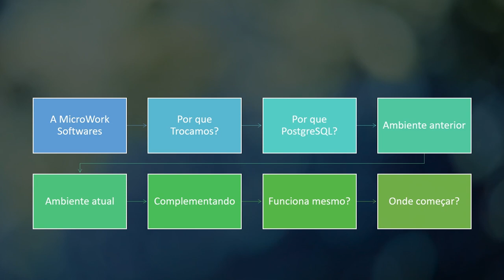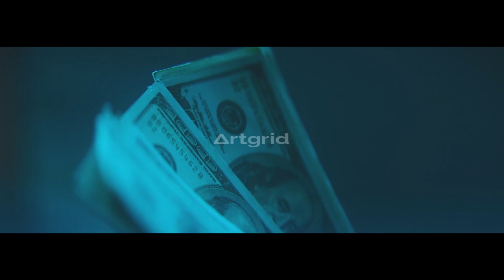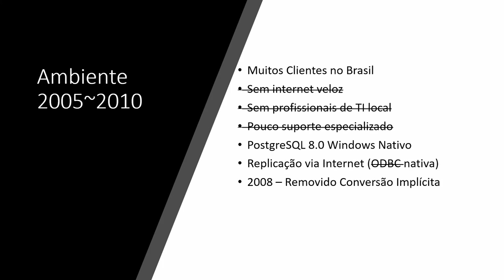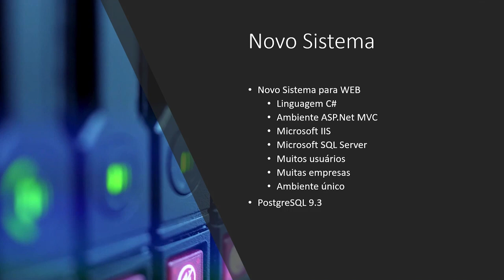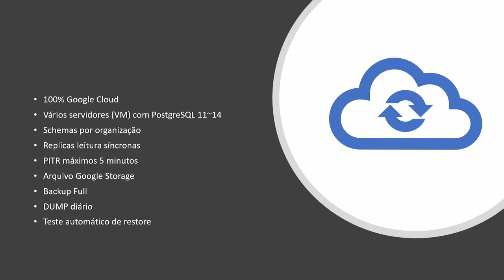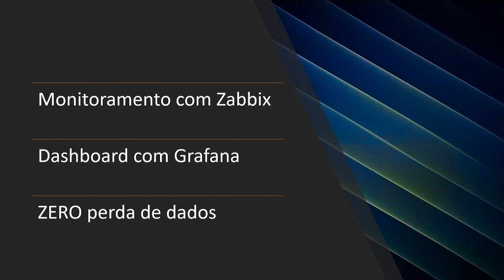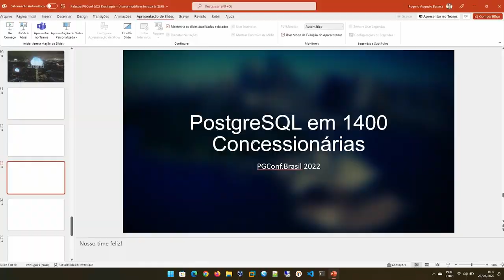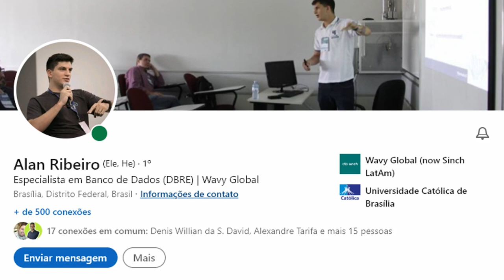PGConf Brasil 2022 - PostgreSQL em 1200 Concessionárias, por Rogerio Augusto Bassete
Nessa apresentação vou contar um pouco da história de como utilizamos o PostgreSQL por mais de 20 anos e continuamos apaixonados por ele.

Como o PostgreSQL suporta um ERP WEB com 1200 concessionárias e 16K usuários. Nossos erros, dificuldades, acertos e futuro. Já tivemos mais de 1000 servidores; Já passamos por diversas versões (da 7.2 à 14); Já usamos PostgreSQL no Windows; Já codificamos sistema de replicação próprio; Já codificamos "Driver" de acesso PostgreSQL; Já usamos PostgreSQL On-Primese; Hoje somos felizes com PostgreSQL no Google Cloud.